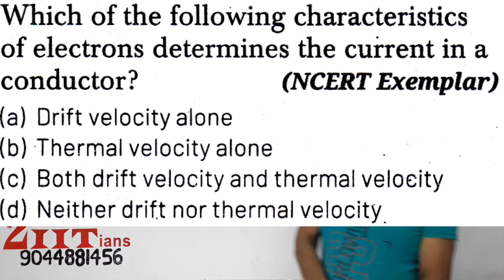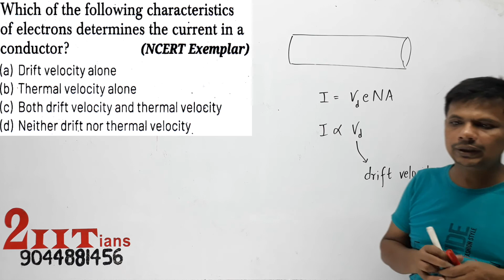MCQ7 CURRENT ELECTRICITY Which of the following characteristics of electrons determines the current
Which of the following characteristics of electrons determines the current in a conductor?
(a) Drift velocity alone
(b) Thermal velocity alone
(d) Neither drift nor thermal velocity